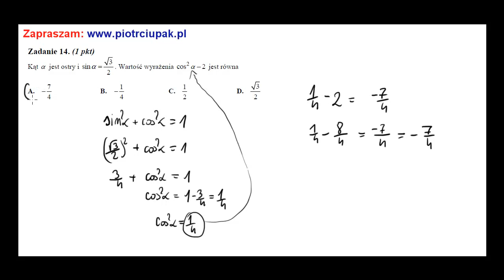trygonometria kąta ostrego 2